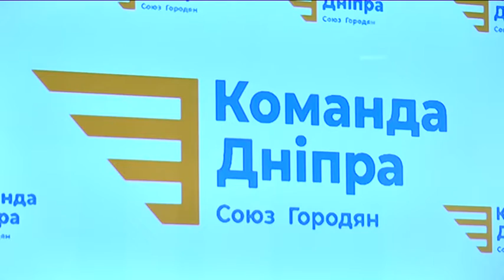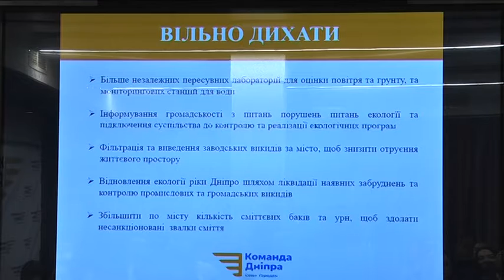Політична партія "Команда Дніпра" представила програму та кандидата на посаду міського голови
Передвиборча кампанія місцевих виборів   в Україні стартувала. Політичні сили Дніпропетровщини почали активно проводити партійні з'їзди. "Команда Дніпра" цими вихідними також оприлюднила свою програму та визначилася з кандидатом на пост міського голови. Далі у сюжеті наших журналістів.